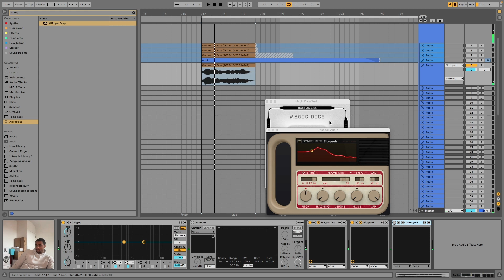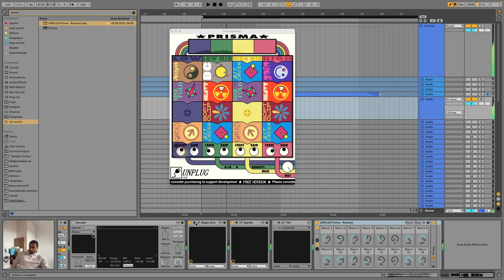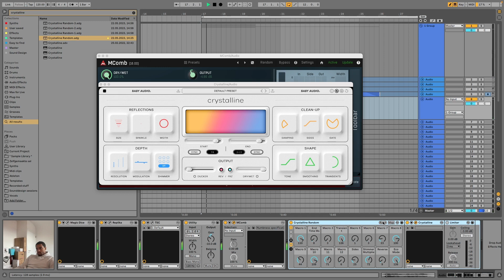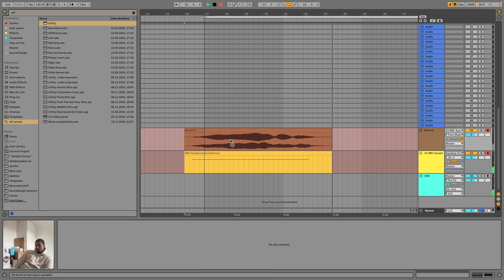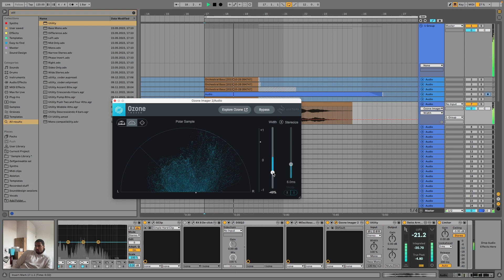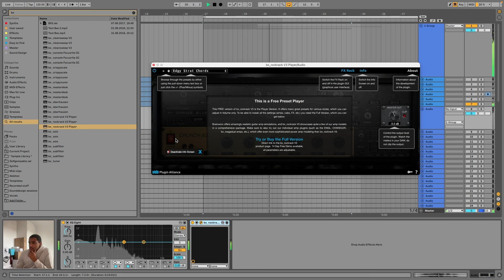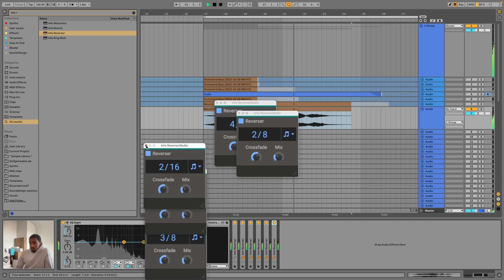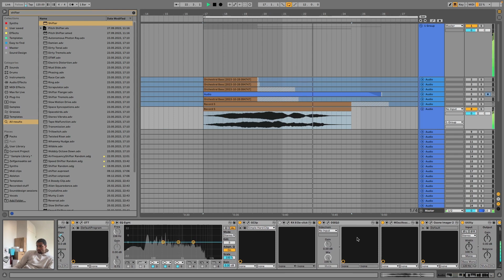How I Made This Sample Pack: Orchestral String Manipulation; Basses - Part 2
I've recorded parts of the making of my sample pack 'String Manipulation'.
This first series is about manipulating orchestral basses.

This video is mostly uncut to show how I processed individual sounds.

The concept behind this pack (and two others in my 'Orchestral Manipulation Series') was to take orchestral instruments from Spitfire Audio Symphony Orchestra - in this case, strings like Violins, Cellos and basses - and apply various processing techniques to create creative impacts, interesting textures, deep braams and more.

Just a heads-up, as I received a few questions on this: None of the sounds in this series are made for Kontakt libraries.

These are traditional samples, similar to what you would find in a typical sample pack.

FYI: I also have a Free Sample Pack called "Free Manipulation"